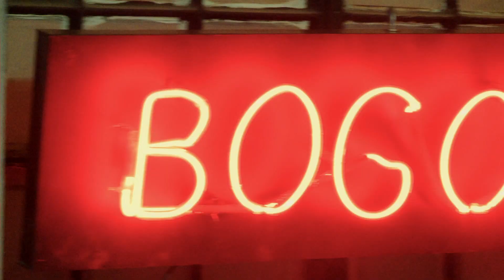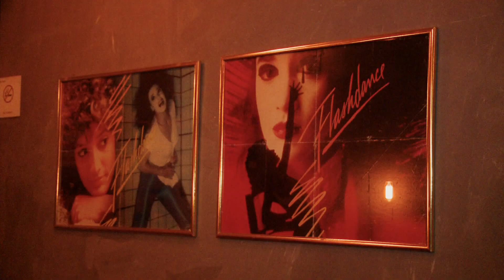Noche en corto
Bogoshorts es un proyecto urbano, es un evento cinematográfico que congrega a jóvenes realizadores. Todos los martes se lleva a cambo la premier de un cortometraje colombiano con invitados especiales nacionales e internacionales. Un espacio que le apuesta a un cine diferente.